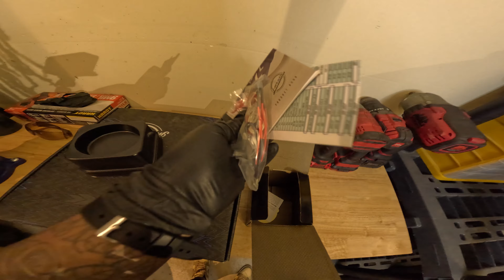350Z gets a new steering wheel ( HOW TO )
Welcome back everyone! we are back from tx2k and we have a lot of work to do on the 350z. Hope everyone enjoys the vlog!